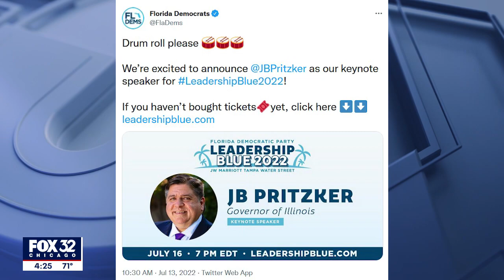Illinois GOP criticizes Pritzker for out-of-state appearances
Republican critics in Illinois think — and hope — Gov. Pritzker’s reach for national attention will turn off some local voters.